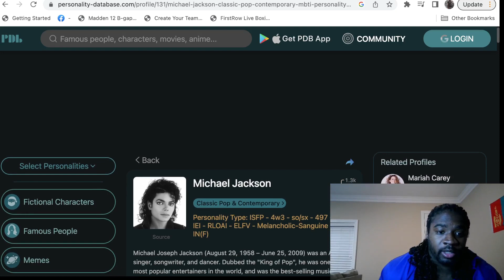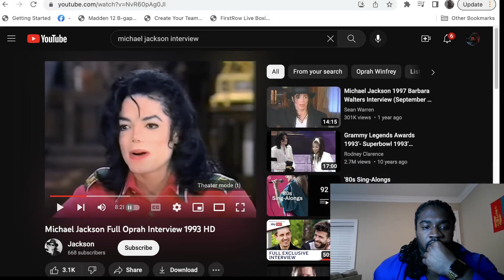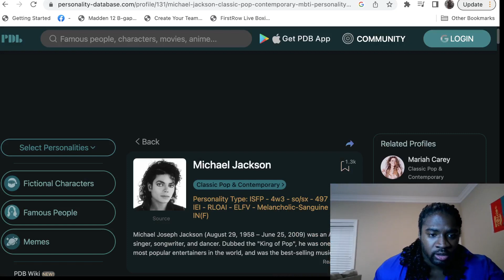INFP, ISFP, Or INFJ? What is Michael Jackson Personality Type (MBTI)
Mongolian Mindset takes on Pesonality Database again. Personality Database has Michael Jackson as an ISFP. Mongolian Mindset will put there analysis to the test. Is Personality Database right, or wrong?
You can join our Facebook group, or Discord, and recommend a celebrity to be typed.

Find out your favorite celebrities MBTI personality type using Linda Barrens Interaction style, David Keirsey Temperaments, John Beebe 8 function model, and review Dario Nardi contributions.